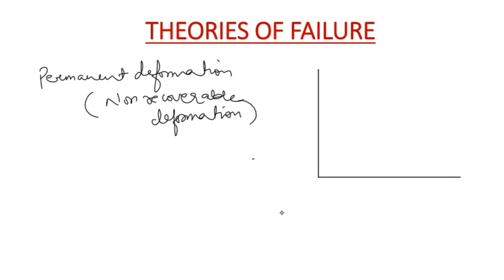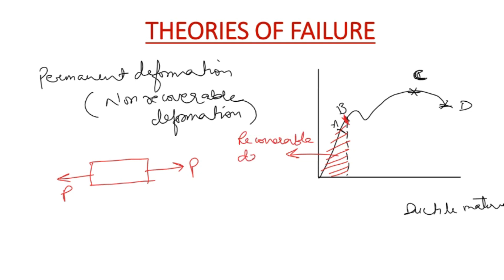Lec- 4 : Theories of Failure | Machine Design | ME | Diploma Engg.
This video is purely dedicated to concept of theory of failures.